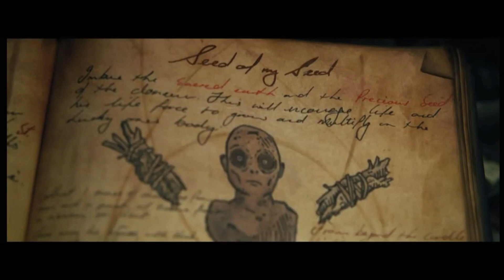Black Trauma Porn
This is a look into the rise of "racialized" horror--a subgenre of speculative fiction where the emphasis is on racial trauma within a science fiction, fantasy, or horror framework.